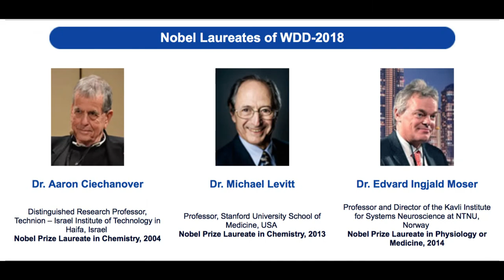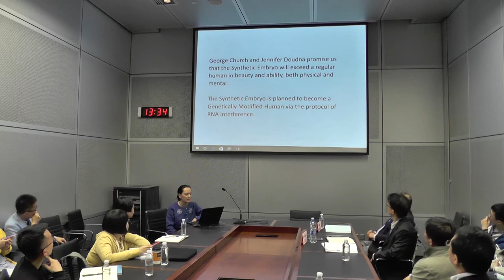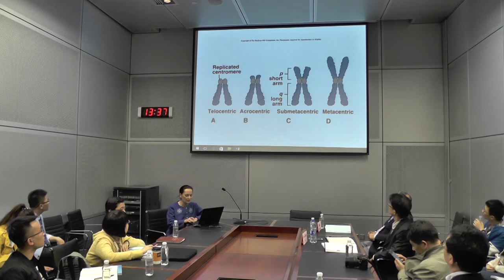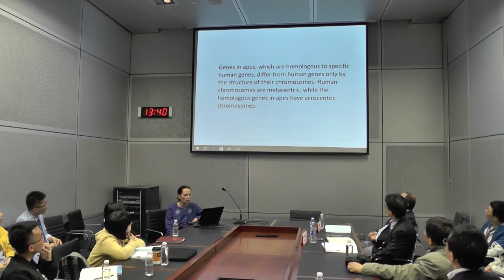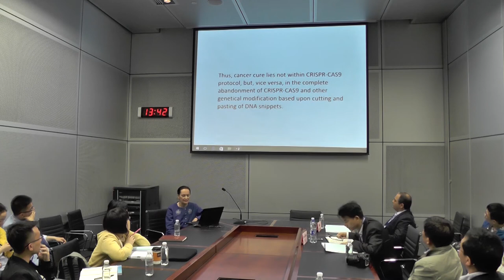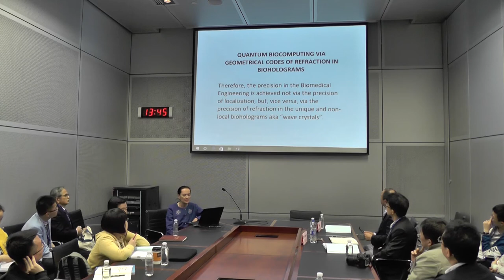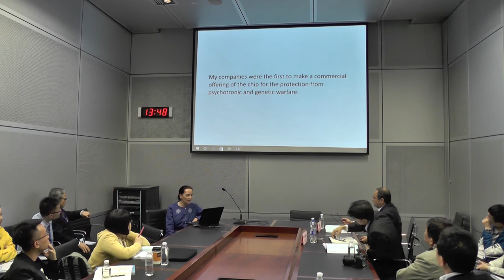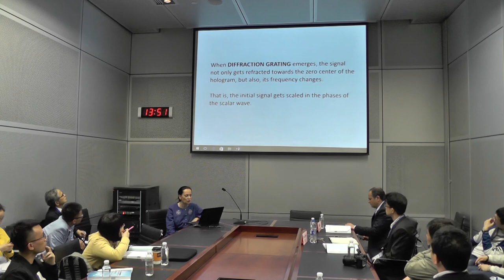IRENE CAESAR - DNA DAY DALIAN 4/26/18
Title: Remote Management of Biosystems via the Digitized Biohologram of the Human Embryonic Stem Cell Based upon the Wave Optics of Chromosomes for Focusing Genetic Information

Dr. Irene Caesar
CEO, Matrix City LLC, Russia
President, Wave Genome LLC, USA

BIT's 9th Anniversary World DNA DAY-2018, Dalian, China, April 25-27, 2018; with the Support of Dalian Association for Science and Technology, Dutch Society of Clinical Genetics, and French Federation of Human Genetics; with the participation of three Noble Prize Laureates Dr. Edward I. Moser (Norwegian University of Science and Technology, Norway), Dr. Aaron Ciechanover (Israel Institute of Technology, Israel), and Dr. Michael Levitt (Stanford University, USA). The Conference was held in the Dalian International Conference Center, place for the Summer Davos.

Abstract

Cutting and pasting RNA and DNA in violation of Bioholography causes sterilization and generic collapse. Global Artificial Intellect cannot manage synthetic embryos. The Holographic Principle states that Universe is entirely in its every Matrix Point. This means that every Biohologram has the infinite component that is inaccessible to Artificial Intellect, which is finite. Universe is 93% energy, and 7% particles, as concentrated energy. Implication of the Holographic Principle states that if the Universe is entirely in its every Matrix Point, then, every Matrix Point is not simply different from any other Matrix Point, but is unique. Each nonlocal unique Hologram is a Wave Crystal, with Wave Optics, defined by refraction code towards Zero Center / Focus. The same gene is expressed in functional individuals by metacentric chromosome, and in dysfunctional individuals via acrocentric chromosome. Chromosomes is a lens with refraction code for focusing genetic information. Metacentric chromosome is analogous to a well-centered and focused eye crystal, while acrocentric chromosome is analogous to a myopic or farsighted eye. If we have two copies of the same Wave Matrix, we can transmit information remotely and instantaneously between these two copies. This is Holonet (Holographic Quantum Biointernet) of the First Order. Wave Matrices exist each in its own parallel dimension. This imposes the limit upon exchange of bioinformation between two Matrices. To remotely transmit information between two Matrices, we need to employ an additional Refraction Code, or Structural Phantom. This is Holonet of the Second Order. Biological Quantum Nonlocality implies that Hologram cannot be recorded in some electro-magnetic range, e.g., Terahertz, and digitized via digital channels to be assembled via granular synthesis. All processes in genome, including DNA replication, RNA transcription and translation, RNA interference, etc., can be explained only in terms of wave superposition, including destructive and constructive wave interference, wave reflection, scalar wave diffraction grating, and refraction towards Zero Center of Wave Crystal according to Wave Optics of Bioholography. Our only hope for surviving as species is to record the Refraction Code of Embryonic Stem Cell. I will introduce method and protocol for the remote genetic engineering via the Digitized Biohologram of the Embryonic Stem Cell.

Biography

Irene Caesar, Ph.D., is a Founder of Matrix City LLC, Russia, company creating global subscription platforms for bioelectronic drugs (founded 2016); Founder and President of Wave Genome LLC, company producing bioelectronic devices and software for the distribution of bioelectronic drugs for rejuvenation only (founded 2010); Co-founder of “Matrix City” Consortium with the Institute for National Security in Moscow for building self-sufficient human settlements based upon the remote management of biosystems, climate and geophysical processes for the first time in the history of humankind (founded 2012), presented in the Honorary Lecture at the Harriman Institute of the Columbia University in September 2012; Co-founder of the Quantum Biointernet for the remote rejuvenation via distant laser signal, commercially offered for the first time in the history of humankind by Irene Caesar’s company Wave Genome in May 2013; Colonel of Irkutsk Cossack Military, awarded the Medal of Faith and Service to Russia (2014). Dr. Caesar received her doctoral degree from the Graduate Center of the City University in New York.